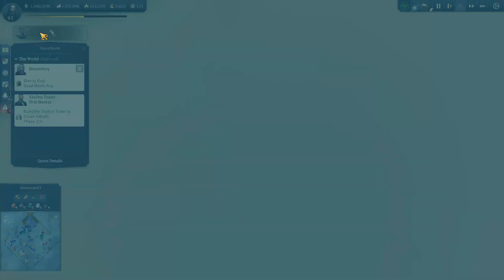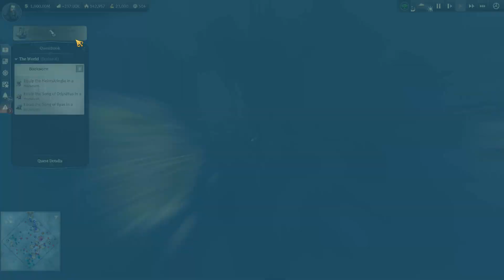Anno 1800 New Sandbox - Part 297